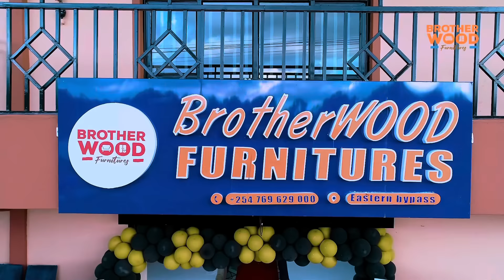Steve Kasolo Saddened By Mercy Mawia’s Death😭 Relationship With His Wife